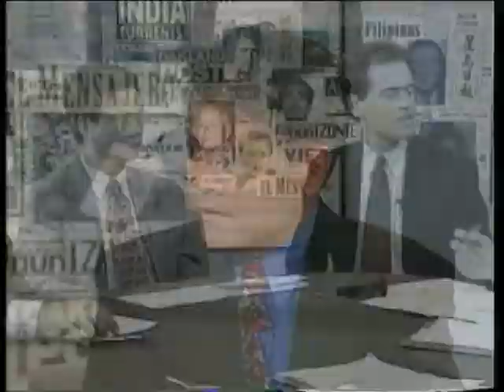Bilingual Education Early Prop 227 #9/Pt 2 - New California Media, KQED/San Francisco, July 1997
Discussion of California bilingual education and the English for the Children initiative by ethnic journalists, including Emil Guillermo, Gregory Rodriguez, Henry Liem, Kevin Weston, Mei Ling Sze, and Ron Unz.